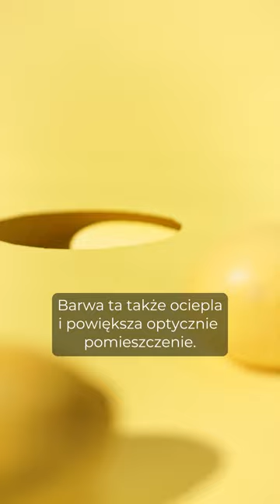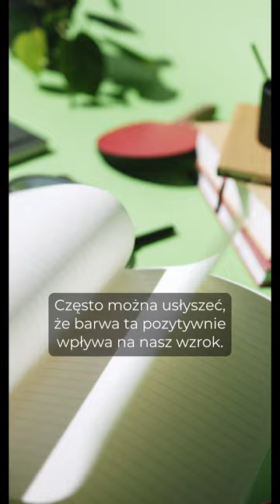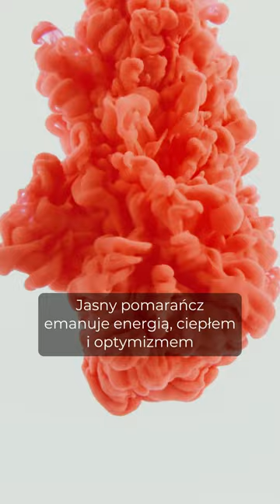Jak kolory wpływają na nasz nastrój? 🤔 | Psychologia kolorów